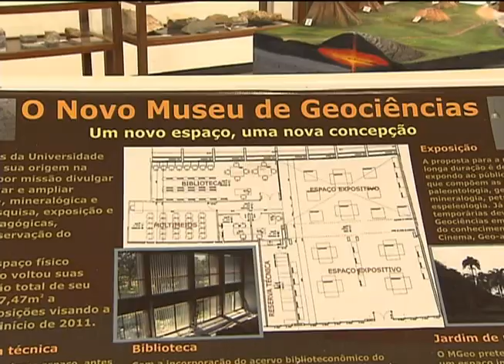Atividades culturais e palestras em museus de todo o país marcam início da primavera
NBR NOTÍCIAS - 26.09.12: Mineração, riscos geológicos, animais empalhados e história das espécies são alguns exemplos de conteúdos expostos pelo Brasil. A partir dessa diversidade, cerca de 800 museus em todo o país vão oferecer palestras e atividades culturais a partir da 6ª Primavera dos Museus. A ação será realizada até domingo (30) e tem como tema "A Função Social dos Museus". A semana de atividades é promovida pelo instituto Brasileiro de Museus e tem a intenção de aproximar ainda mais a população brasileira desses espaços.